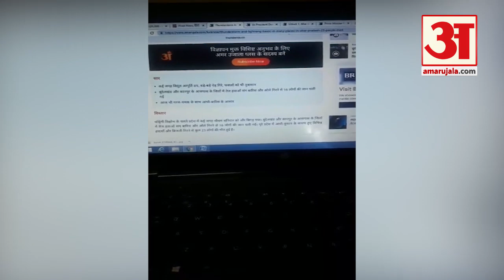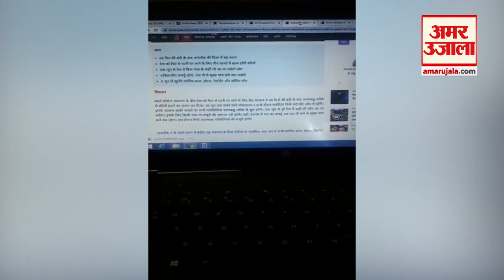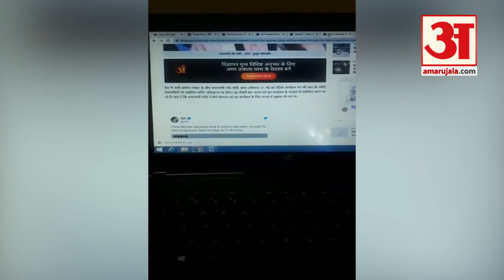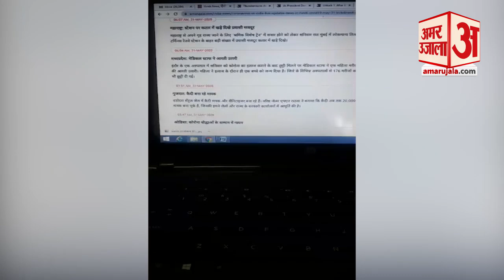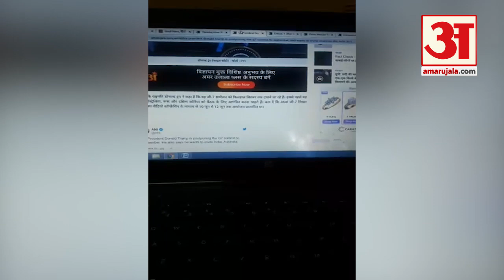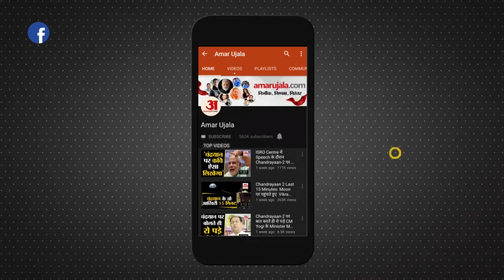UP में कई जगह आंधी-तूफान का कहर, PM Modi करेंगे 'मन की बात' समेत बड़ी खबरें